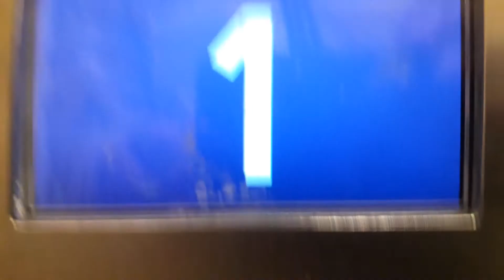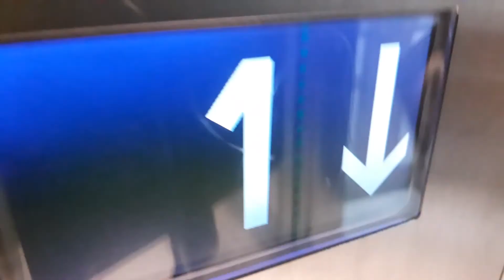2019 Jackson Lift at M&S at the Eastgate Shopping Centre in Inverness